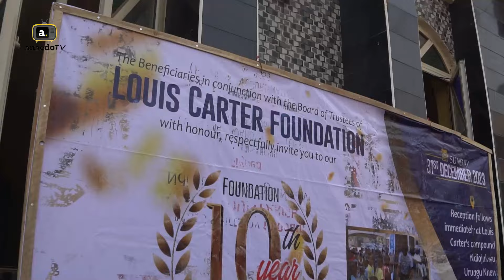BILLIONAIRE LOUIS CARTER MARKS BIRTHDAY AND 10TH FOUNDATION ANNIVERSARY IN STYLE